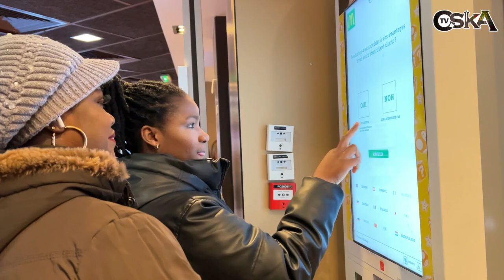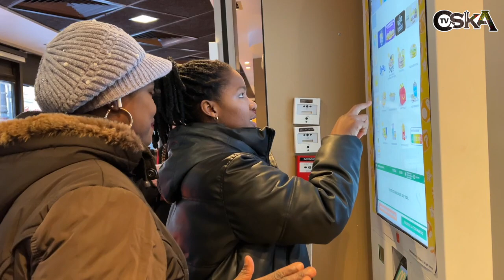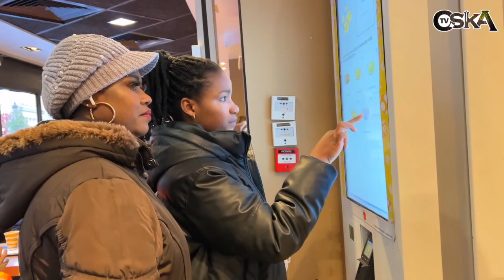ODO KAI EP2 - OSIKA'S SISTER BOSS LADY DON'T LIKE HIS GIRLFRIED LATIFA, SO GUESS WHAT SHE DID TO HER